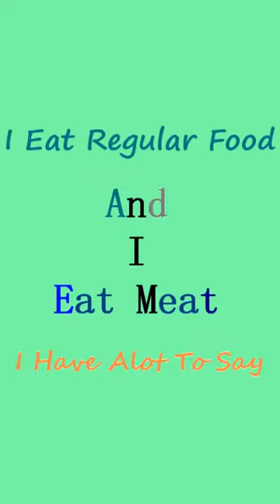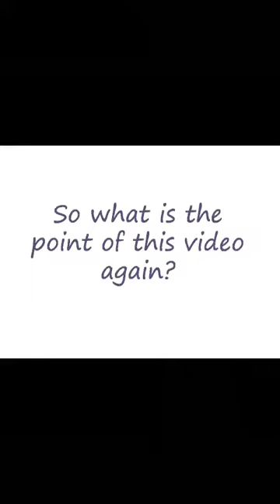Meat Is Good- A Healthy Diet (Organic/Non-Gmo)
When I say quality meat or foods, it simply means real food with God created ingredients. Food that does not contain synthetics or chemicals is quality. Quality foods has noting to do with brands or cost.

Peace is healing:
Confidence is the key, if I don't feel good about doing something or it caused me physical adverse effects I wouldn't do it.